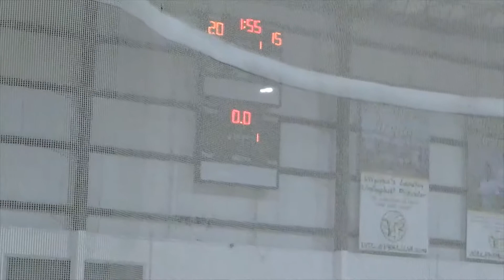YKS L High Impact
This was the game we only had 4 and the other team had 10.